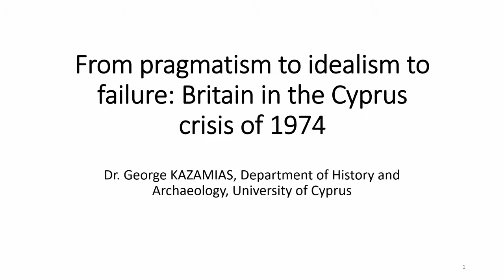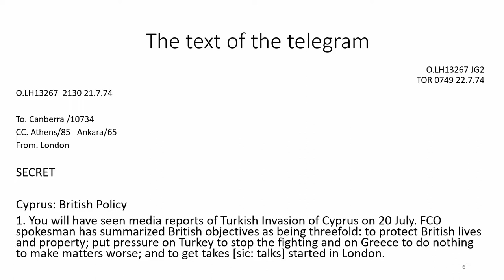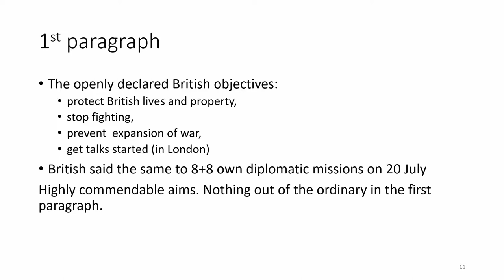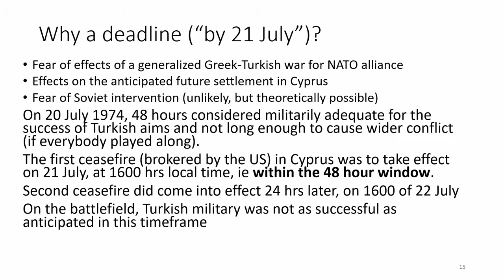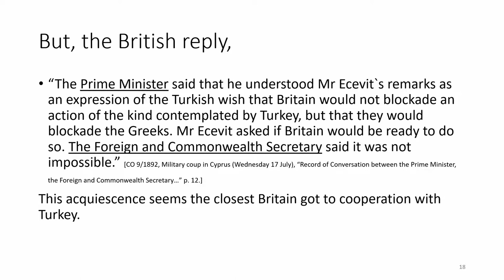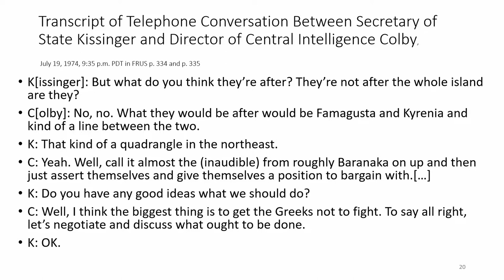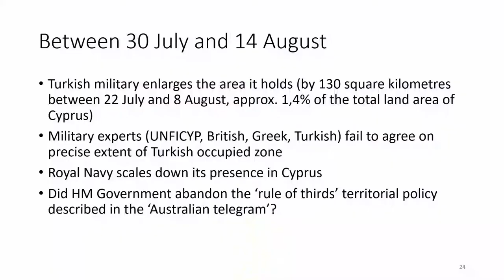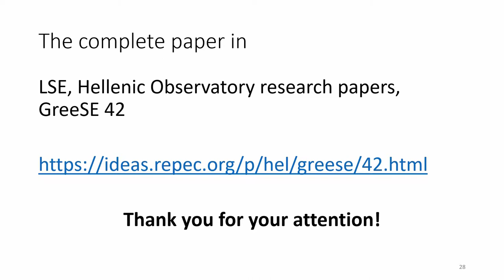Britain in the Cyprus crisis of 1974 | LTU and GCM Lecture 2019 | Greek Community of Melbourne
Seminar: From pragmatism to idealism to failure: Britain in the Cyprus crisis of 1974
Presenter: Assoc Prof George Kazamias

This seminar is a joint event by La Trobe University’s Greek Studies Program and the Greek Community of Melbourne

Synopsis

Both before and after 1974, the question of territory controlled by the Greek or the Turkish side in Cyprus has been one of the most important and enduring aspects of the Cyprus problem.
With its starting point at an unpublished telegram (from the National Archives of Australia) detailing secret UK views, this paper examines British -and to a slightly lesser extent, US- policy towards Cyprus in July and August 1974.
In particular it focuses on policy towards the amount of territory that could, would or should be controlled by Turkey in Cyprus; on the factors that led to this policy and its eventual implementation by Turkey; on the changes of stance and the interaction between British and US policy (and James Callaghan and Henry Kissinger respectively); on military assessments and options in Cyprus; and on the reasons why ultimately the British policy in Cyprus failed in August 1974.

Bio

Georgios Kazamias was born in Thessaloniki, Greece, in 1964. BA 1987 (Thessaloniki, Greece), PhD 1990 (Bradford, UK). He is currently (2019) Associate Professor in Modern European History in the Department of History and Archaeology, University of Cyprus. Previous posts Balkan Studies Institute (Thessaloniki, 1993-94), University of Bradford, UK (1990-91, 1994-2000), University of Cyprus (2000-to date). His research interests include Europeanization, the history of the international relations of Greece and the SE Europe (particularly in the second half of the 20th c.), Economic History of Cyprus (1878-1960), micro-history and oral history, digitisation of archives. His teaching interests include European History since the French Revolution until the 1990s. He served as Dean of the School of Letters, University of Cyprus, 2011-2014.